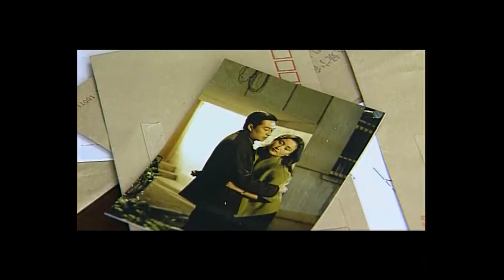【人民的名义前传】阳光代表 In The Name Of Sun EP 13 | 张嘉益上演精彩刺激的官场斗争，勾心斗角各出奇招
💬剧情简介
南高县一把手的位置空半年了，上上下下都以为这把交椅非副县长刘超莫属，刘超自己也做好了大展宏图的思想准备，可忽然间从上边派来一个吴书田，人们都觉得此人来头不小。其实硕士研究生吴书田没什么背景，不过是在面对社会公开选拨公务员时考入省委机关，因不谙机关世事，同领导意见相左，被贬了下来。
书生气十足的吴书田却是个认真的人，尤其对本县已经司空见惯而熟视无睹的制假贩假活动，毫不妥协。这样一来便触动了以刘超为首的地方势力，他们以维持地方财政为名，凭借其经营多年的人事网络，给吴书田制造了一个又一个困难，他们为了掩盖罪行，撵走吴书田，夺回权利，不惜在吴书田与妻子虞雅之间挑拨事端，编造绯闻，甚至利用车祸杀人灭口。但改革开放毕竟是大势所趋，吴书田在农行女行长王宁、县委办公室主任赵亮等人的帮助下，终于战胜了盘根错节的地方势力，使南高县的工作走上了改革开放、健康发展的轨道。

饺子馆温暖故事一家人的悲欢离合《姥姥的饺子馆》：